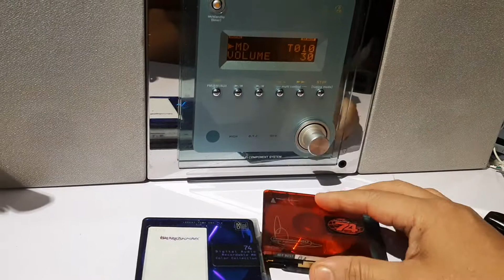Santai hari Minggu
Kenwood MD compo in action.